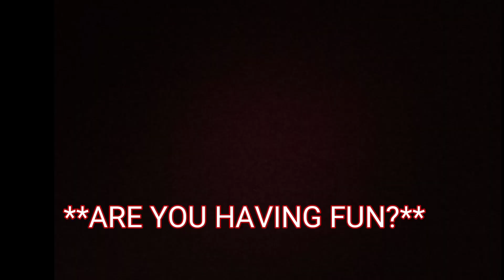TEKKASI Ep 1: First Teams in the PH Tekken Scene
First episode of my Tekkasi Series. I'll discuss the first Tekken teams in the PH community and their contribution to the PH Tekken scene.